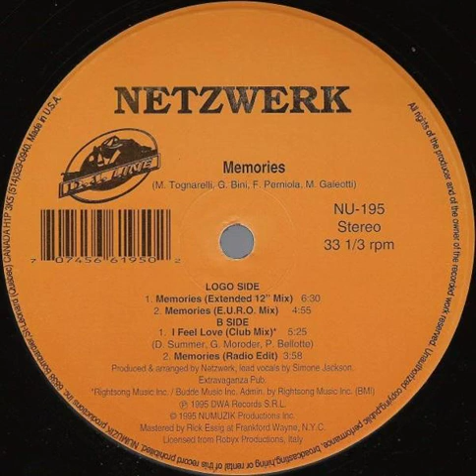Netzwerk - Memories (Extended 12" Mix) Backwards